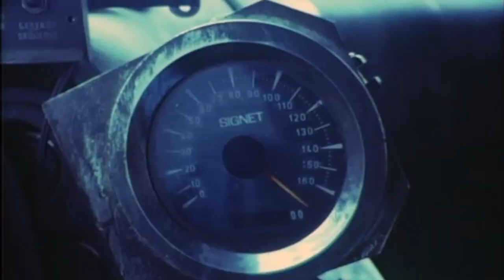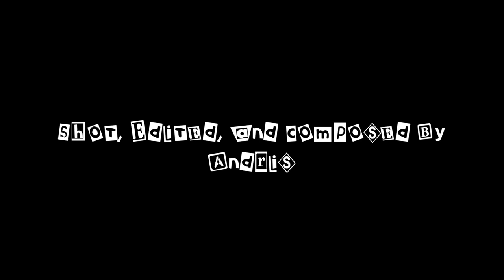Cheap Thrills! Unspeakable Terror! - Neon City (1991)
WITNESS this new review of a Mad Max clone!